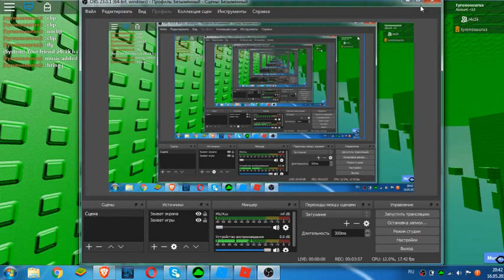ROBLOX - Citadel of Massive Corruption Last floor